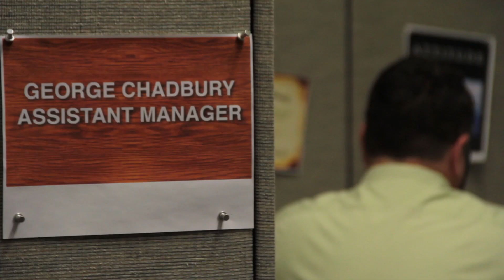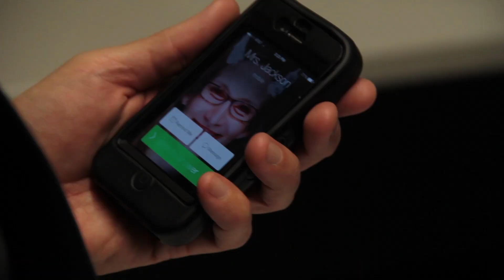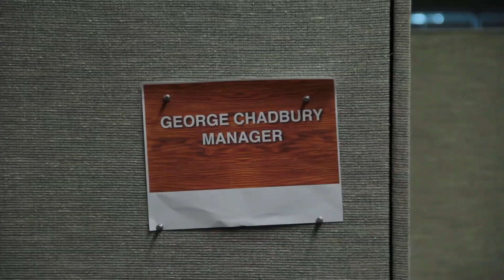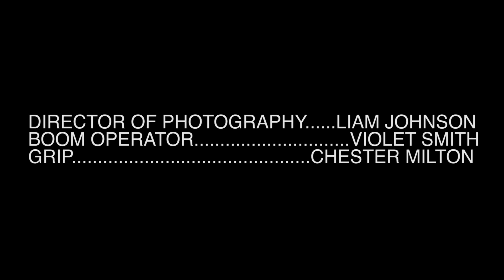Under New Management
Bil Dwyer, Gary Lucy and Mary Manofsky star in this workplace comedy about the demands of the office.